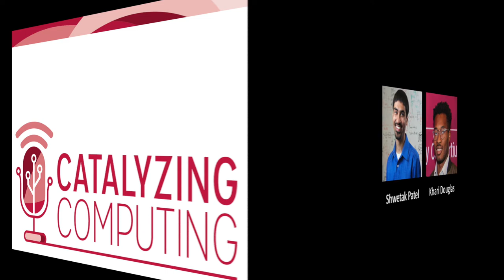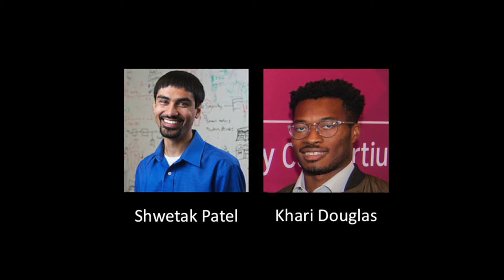Catalyzing Computing Episode 17 - Interview with Shwetak Patel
Khari Douglas interviews Shwetak Patel, 2018 ACM Prize in Computing winner and Professor in Computer Science and Engineering and Electrical Engineering at the University of Washington, at the Heidelberg Laureate Forum. In this episode we discuss how he got started in computer science, entrepreneurship, building a team, and future of smart health systems.